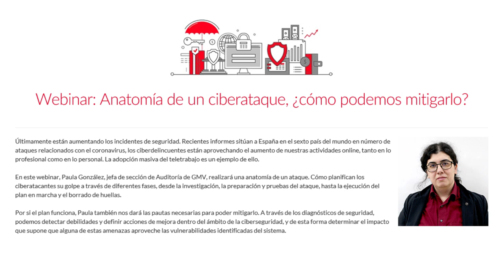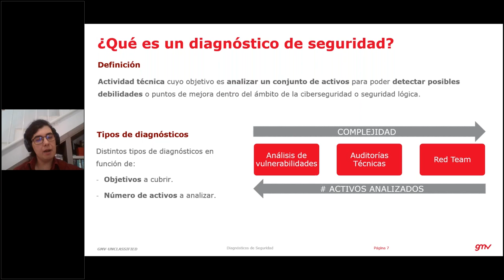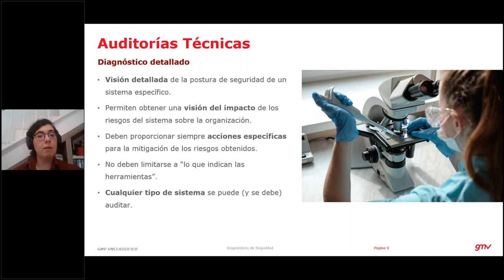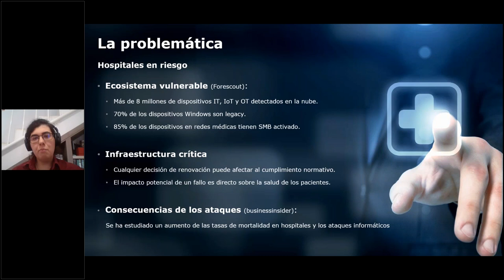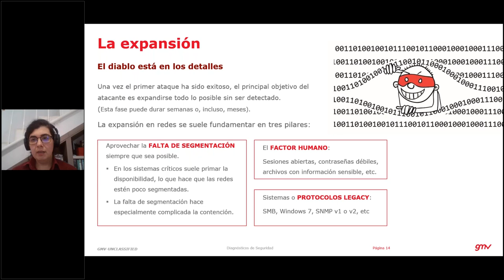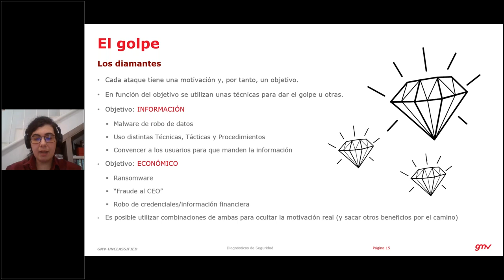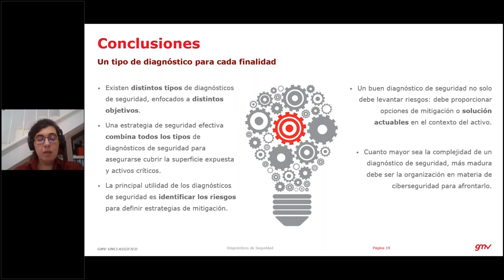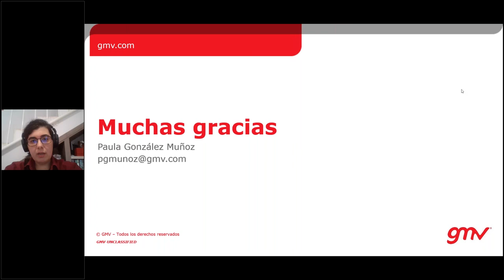Webinar: Anatomía de un ciberataque, ¿cómo podemos mitigarlo? (Paula González)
Últimamente están aumentando los incidentes de seguridad. Recientes informes sitúan a España en el sexto país del mundo en número de ataques relacionados con el coronavirus, los ciberdelincuentes están aprovechando el aumento de nuestras actividades online, tanto en lo profesional como en lo personal. La adopción masiva del teletrabajo es un ejemplo de ello.

En este webinar, Paula González, jefa de sección de Auditoría de GMV, realizó una anatomía de un ataque. Cómo planifican los ciberatacantes su golpe a través de diferentes fases, desde la investigación, la preparación y pruebas del ataque, hasta la ejecución del plan en marcha y el borrado de huellas.

Por si el plan no funciona, Paula también nos dio las pautas necesarias para poder mitigarlo. A través de los diagnósticos de seguridad, podemos detectar debilidades y definir acciones de mejora dentro del ámbito de la ciberseguridad, y de esta forma determinar el impacto que supone que alguna de estas amenazas aprovechen las vulnerabilidades identificadas del sistema.